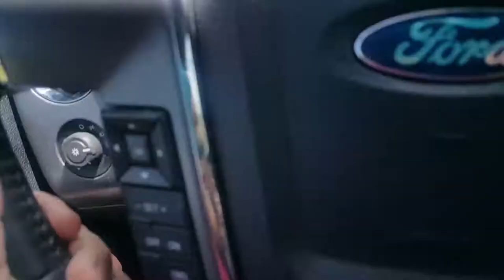Horses and Beautiful Blue Skies our Drive from Heb